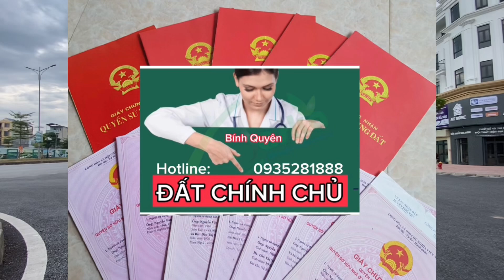Bán đất khu đô thị Tấn Đức JSC thành phố Phổ Yên Thái Nguyên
DO 05-16.       Giá hơn 2 tỷ